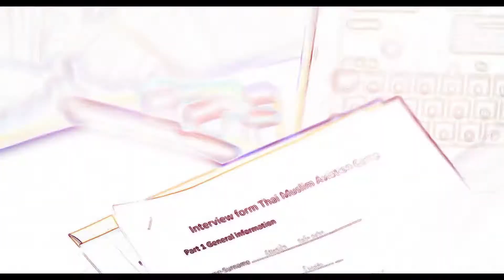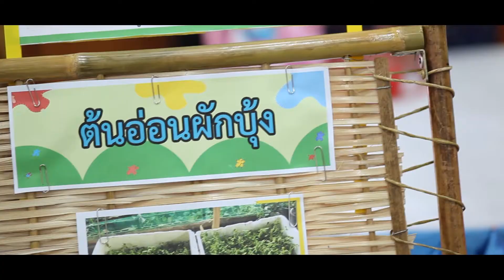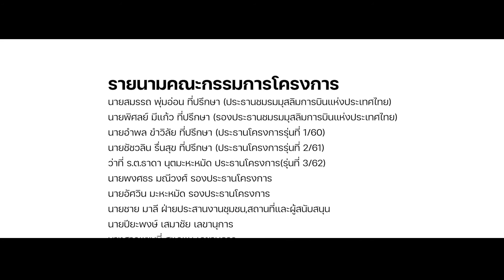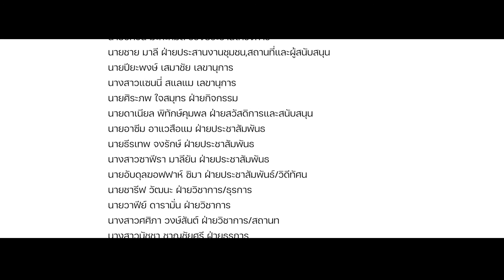ค่ายทอฝันปั้นปีกเยาวชนมุสลิมไทย ปีที่3